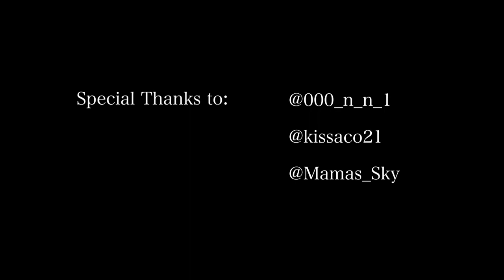Sky 18番楽譜合奏 Music Sheet 18 ensemble18번 꿈의 시즌 夢かなう季節 SkyCOTL Season of Dreams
スマホ/スイッチ/プレステのゲーム「Sky星を紡ぐ子ども達」で手に入れ、演奏できる、18番の楽譜を合奏しました。
夢かなうの季節（2021年1月〜3月）で実装されました。そっと覗く郵便屋所持。

2022年2月録音です。
鍵盤等の仕様の違いが見られて、興味深いです。

Skyの美しい音楽を楽しんでいただく助けに、少しでもなれたら幸いです。

This is the vid for sheet 18 in Sky Children of the Light. Sky is the game for mobile/Nintendo Switch/Playstation4,5.
This sheet is available in Season of Dreams (Jan. 2021 - Mar. 2021). Peeking Postman has.
It is recorded in February 2022. Interesting to note the differences in the UI etc.
So glad If you like it.

Note :
some recorded places are the area you can't see if you don't play Sky up to a certain step.